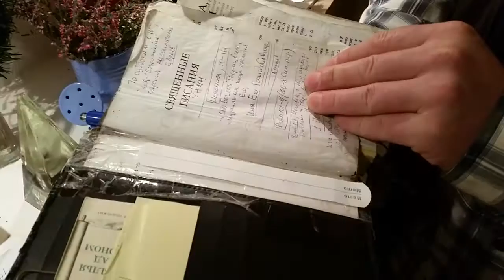Ливи и чудеса в Таллинне. Our new house in Tallinn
Живой Израиль - мессианская конгрегация, помогающая наркоманам, алкоголикам, людям в нужде обрести новую жизнь во Христе.
Адрес дома в Таллине: HARKU. VALD. KUMNA 22 a - Estonia
Номер счета в банке для денежных переводов:
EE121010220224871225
MTÜ LIVING ISRAEL KONGREGATSIOON

Добро пожаловать! Трансформируем жизни.
Мессианская конгрегация «Живой Израиль» помогает наркоманам и алкоголикам обрести новую жизнь. Международная Библейская школа ученичества. Мы в Хайфе, север Израиля.
Transforming lives
"Living Israel" messianic congregation in Haifa, Israel helps drug addicts and alcoholics to transform their lives through Jesus. Transforming lives of people in need.